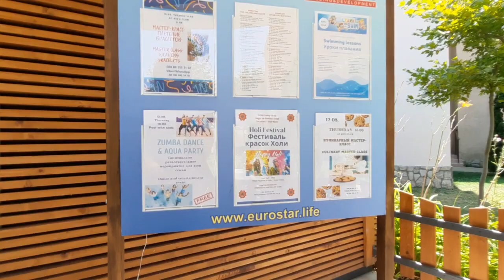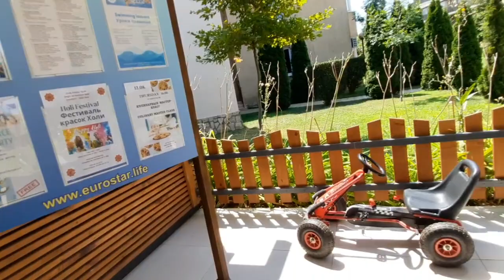2021 Где лучше купить квартиру в Болгарии. Бургас, Варна, Равда, Святой Влас Ахелой Солнечный Берег